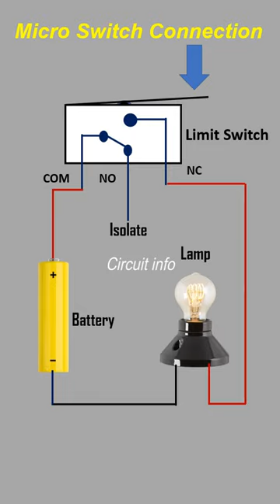Micro Switch Connection@CircuitInfo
In this video we can learn Micro Switch Connection with battery and Lamp.